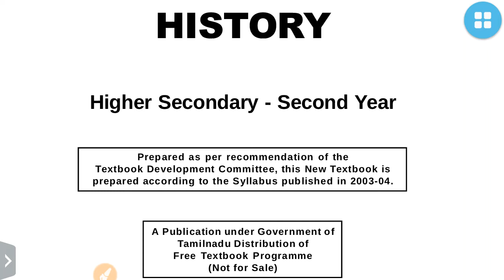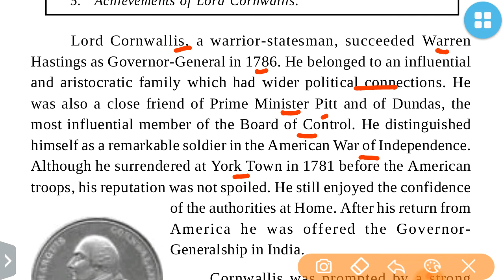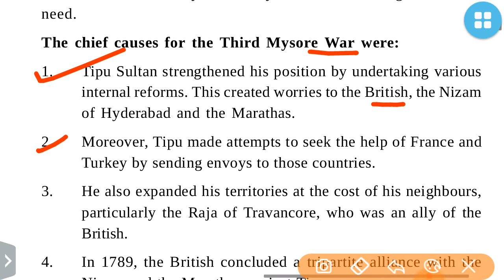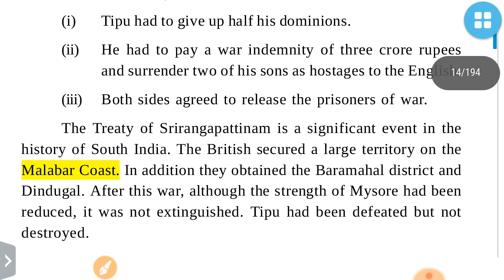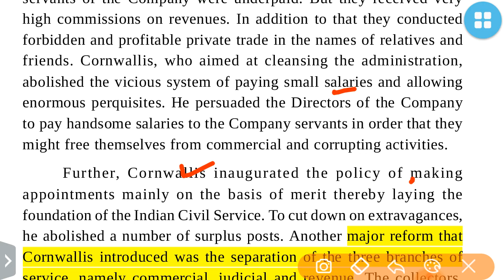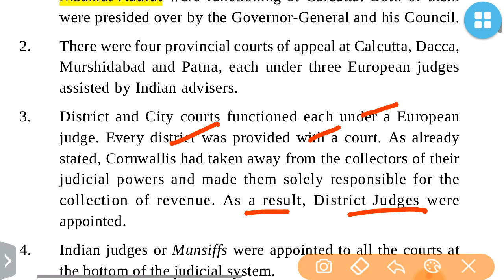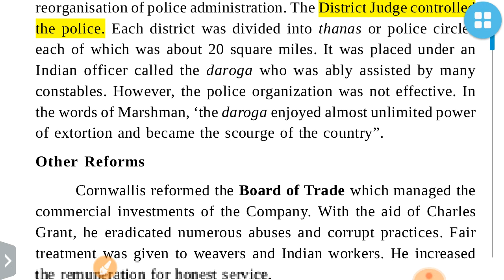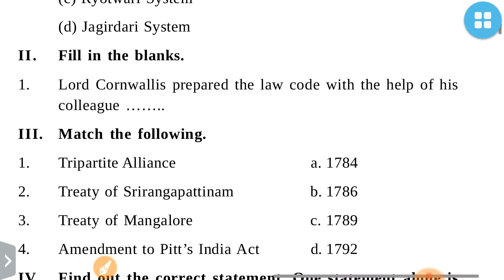Modern History Tamilnadu-CH 2 (Lord Cornwallis ):UPSC/STATE_PSC